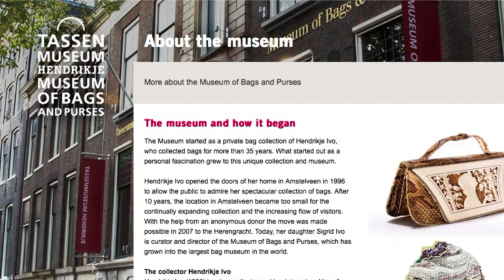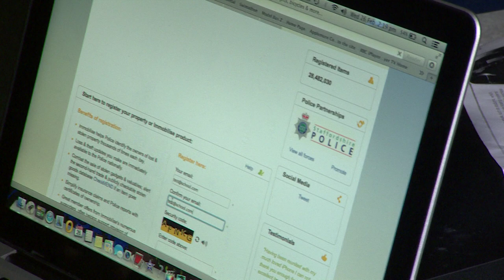School Report Applemore College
Today is School Report day, when pupils from schools across the south learn about making TV and radio.  Tonight, we have three students from Applemore College, near Dibden Purlieu who tell the history of the satchel.